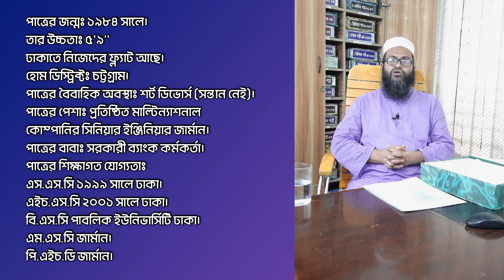ইউরোপে উচ্চশিক্ষিত প্রতিষ্ঠিত পাত্রের পাত্রী চাই । Wanted Bride for Educated Established Groom 2022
Mohakhali, Dhaka-1206.
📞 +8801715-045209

marriage in usa
usa study
america bride groom